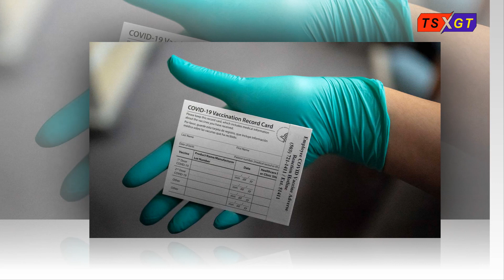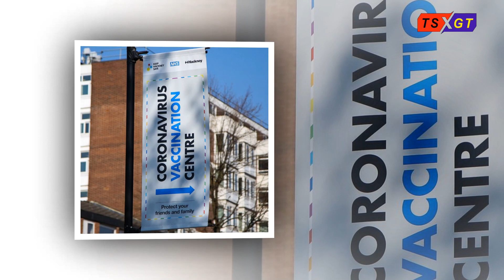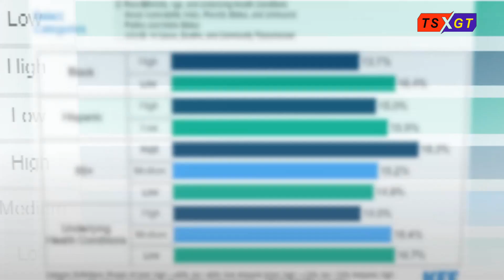Nỗi lo từ những người chưa chịu tiêm chủng